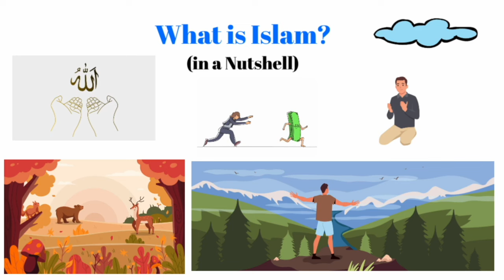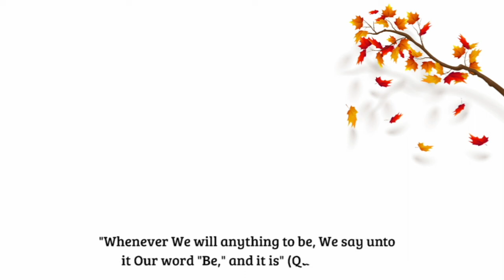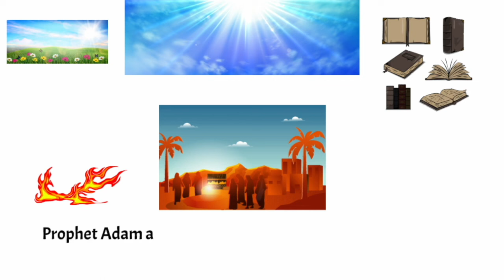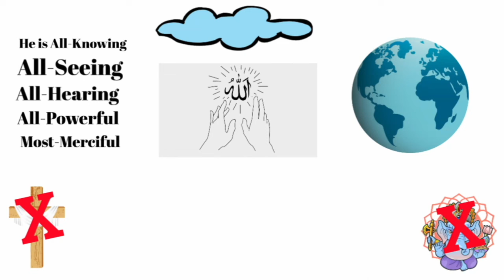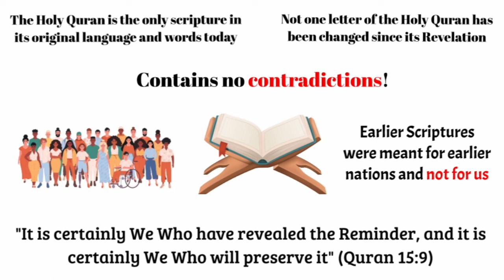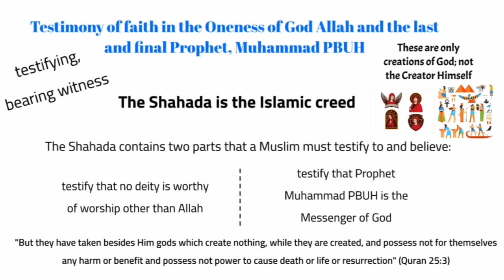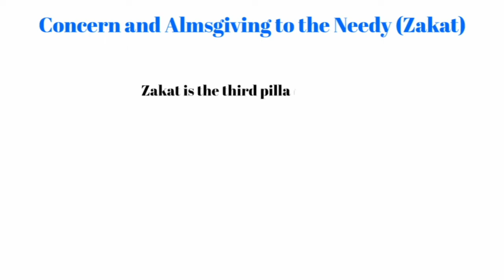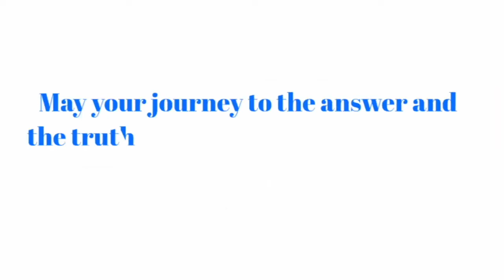What is Islam? An Introductory Guide on the Basics of Islam for Beginners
🌟 What is Islam? A Beginner’s Guide 🌟
This guide explains the basics of Islam and its core beliefs and principles. Learn the answers to common questions about Islam and gain a deeper understanding of the religion, including topics like who Allah is, the role of prophets, and the five pillars of Islam. Perfect for beginners, seekers of God, and those curious about Islam.

🤲🏼 Convert to Islam and Become Muslim in a 5-Minute Call

0:00 - What is Islam? Introduction to the Faith
0:50 - Islam: A Divinely Revealed Religion
1:51 - Belief in One God: The Core of Islam
2:52 - How Islam Guides Your Life
3:25 - Understanding Allah: Who is Allah?
3:49 - Allah: The God of All Abrahamic Faiths
5:08 - Worshiping the One True God in Islam
5:50 - What Does Allah Look Like?
7:00 - The Attributes of Allah
8:58 - Experiencing Allah’s Presence in Your Life
9:52 - Allah’s Love, Justice, and Mercy
12:20 - Original Sin vs. Justice in Islam
13:39 - Exploring Allah’s Beautiful Names and His Presence
15:31 - How Allah Communicates with Mankind
16:00 - The Prophets Sent by Allah
17:14 - The Role of Jesus Christ in Islam
18:15 - Prophet Muhammad (PBUH): The Final Messenger
19:29 - Islam: The Eternal and Universal Religion
20:35 - The Fundamental Beliefs of Muslims
22:17 - God’s Oneness in Islam: Rejecting Polytheism
23:25 - What Islam Teaches About the Trinity
24:47 - Worship Belongs to Allah Alone
26:06 - Angels in Islam: Their Roles and Purpose
30:10 - The Holy Books Revealed by Allah
32:15 - The Bible and Corruption of Divine Revelations
33:03 - How Allah Responded to Corrupted Scriptures
34:32 - Belief in Prophets and Messengers in Islam
36:31 - Resurrection, Judgment Day, and Predestination in Islam
39:03 - The Five Pillars of Islam: Foundations of Faith
40:30 - Shahada: Declaring Faith in Islam
44:03 - Salah: Prayer as the Heart of Worship in Islam
47:47 - The Consequences of Neglecting Salah
50:48 - Zakat: Purifying Your Wealth in Islam
54:00 - Fasting During Ramadan: Its Purpose and Benefits
57:05 - Hajj: The Pilgrimage to Mecca in Islam
58:55 - How to Convert to Islam & Resources by The Sincere Seeker